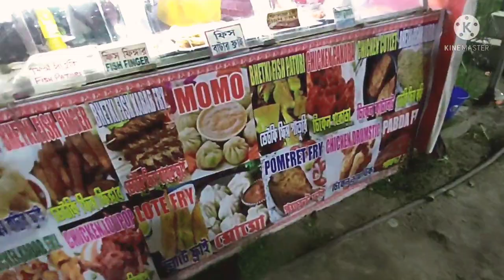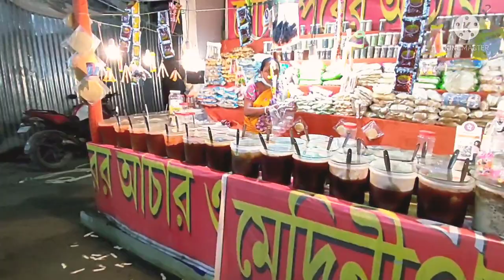Bengali Vlog||Vlog-3||PANIHATI EXPO 2022||SODEPUR||Aaj 2 Years Por Mela Te Gelam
In this video I shared my daily lifestyle & I also shared my recent visited place Panihati Expo mela 2022..If you like my video, do not forget to like, share and comment.
dolar duniya
lifestyle vlog